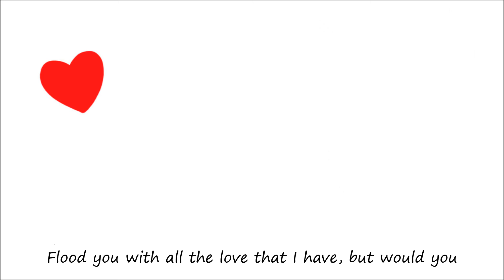Crime and Punishment AMV [Warrior Cats]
Phew.. It's done..
Just to point out, if you haven't noticed, there's a random unfinished cat face popping up in the run cycle. I didn't put it there i don't know how it got there, and i don't know why, but every time i delete it, it's still just there. So sorry about that :3
Well, I did Cinderheart and Lionblaze kinda since Lionblaze just wished that Cinderheart would understand that they could still be mates even though he is a part of the three :3
-Cheerio
Programs used: Windows Movie Maker & Paint Tool SAI